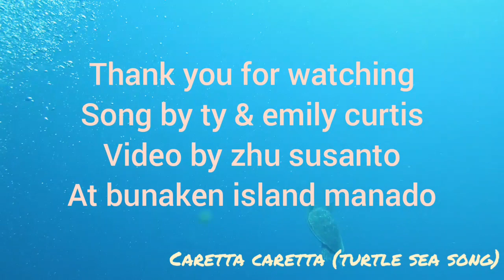Caretta caretta ( turtle sea song )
Song by ty & emily curtis
Video by Zhu Susanto @ Bunaken island Manado Indonesia